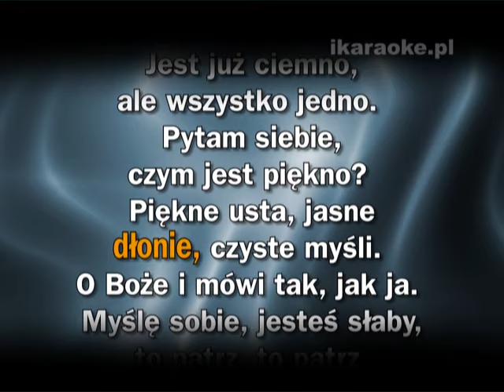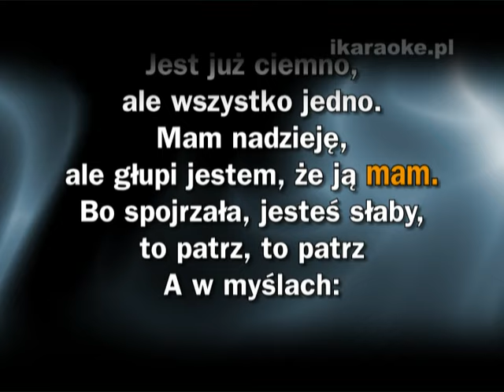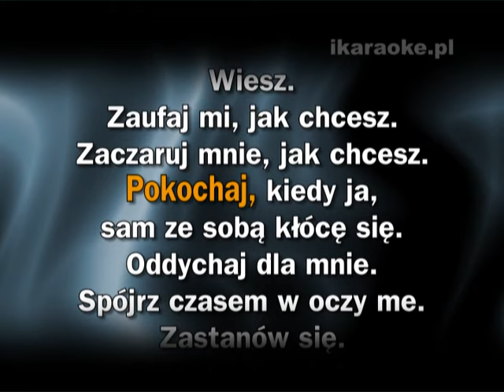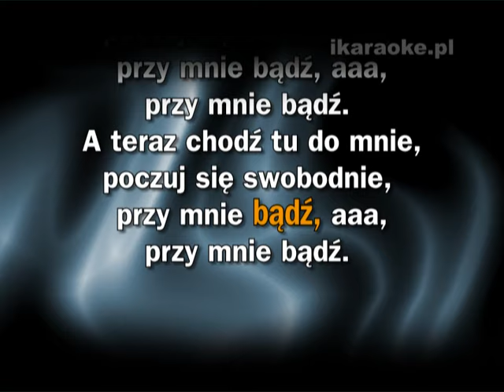KARAOKE - Feel - Jest już ciemno